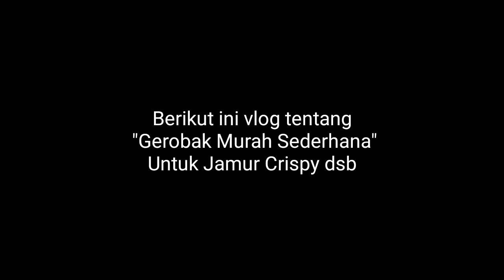GEROBAK MURAH SEDERHANA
Hari ini saya mendapati paklik atau om saya lagi sibuk sendiri di depan rumah, dan ternyata beliau memang sibuk mempersiapkan gerobak baru untuk memulai usaha / berjualan jamur crispy.

Di Vlog ini saya sekedar iseng dan kepo perihal total modal atau biaya  harga untuk membuat gerobak tersebut. Sebenernya tidak hanya jamur crispy akan tetapi gerobak ini cocok juga untuk jualan gorengan seperti bakwan, mendoan, dll. Cocok lah untuk angkringan atau usaha nasi kucing.

Sebenarnya gerobak tersebut belum selesai ya, karena tinggal sentuhan akhir saja untuk cat, maupun gambar banner pada sisi depan.

Alat yang saya pakai untuk merekam dan editing di vlog ini 100% menggunakan Redmi 5A yang baru saya unboxing kemaren di vlog sebelumnya. :D